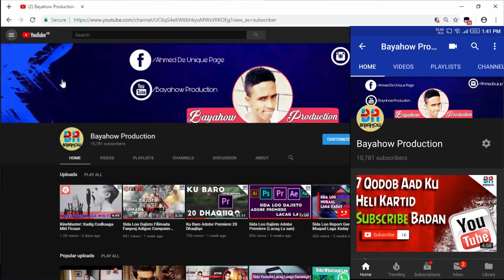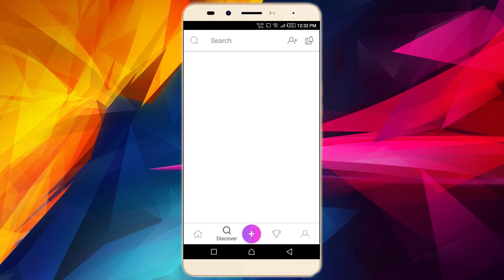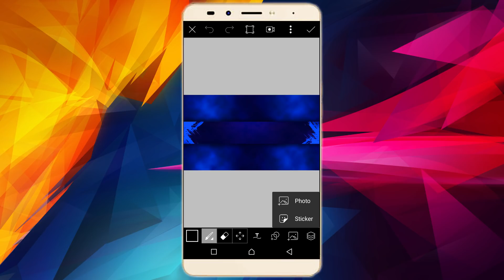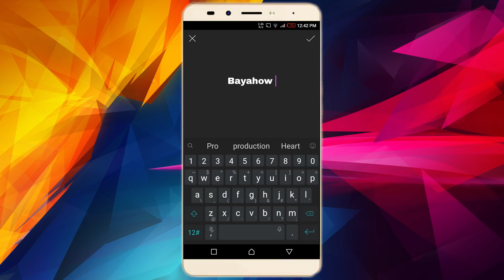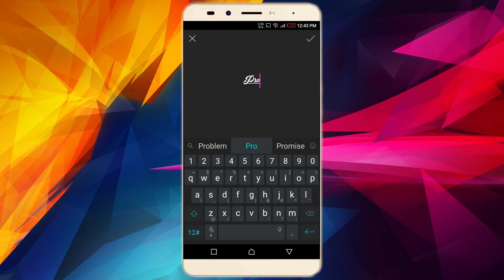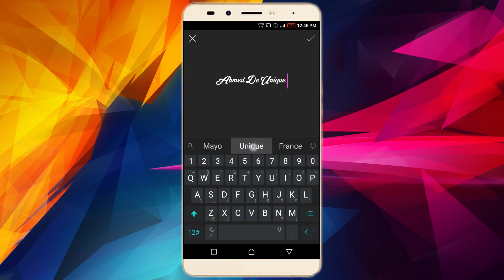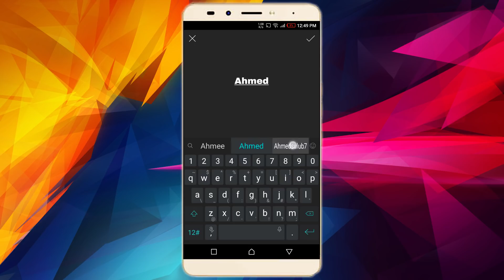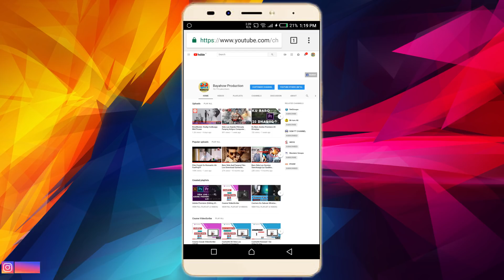Sida Loo Sameeyo Youtube Cover Professional 2020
Sida Loo Sameeyo Youtube Banner Ama Cover Adigoo Mobilkaaga Isticmaalayo

Bayahow Production
"Noqo Hal Abuurle"